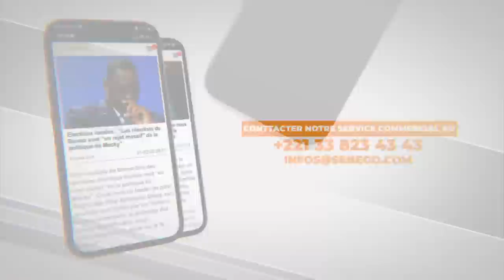Complice et inséparable, Marichou et Billy une vraie histoire d'amour